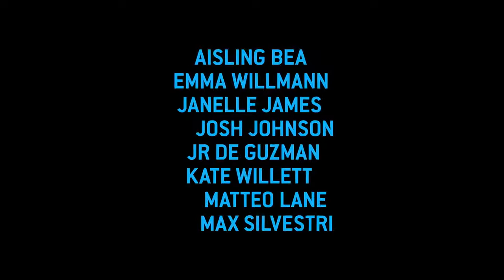The Comedy Lineup Season 2 Official Trailer 2018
Starring:  Michelle Buteau, Tim Dillon, Sabrina Jalees